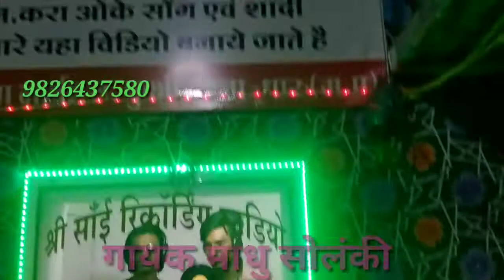Coming 🎤🎤song madhu सोलंकी